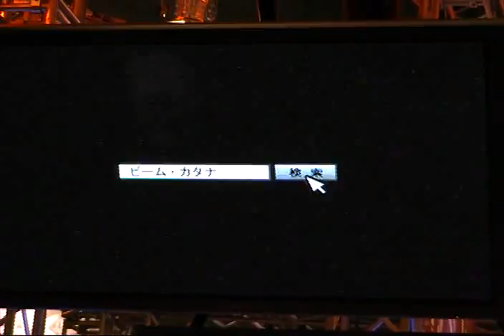TGS2007 MMVブース NO MORE HEROES :DEMO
マーヴェラスエンターテイメントのブースで見つけたイカしたアイツ。
個人的には今現在、Wii用タイトルで一番期待している一本です。